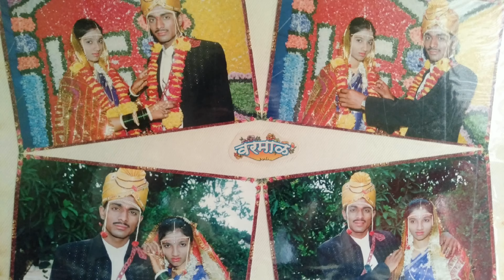माझ्या हळदिचे आणि लग्नाचे काहि फोटो.....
deli rutingvlog